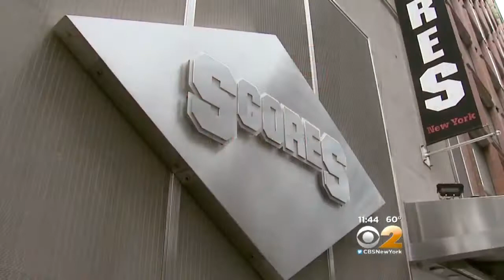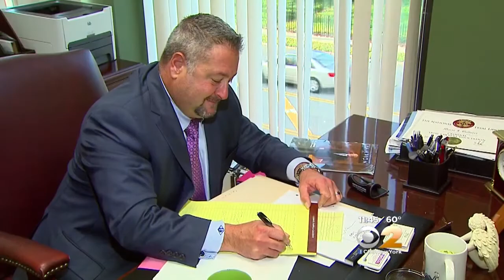Shocking Claim In Deadly Crash